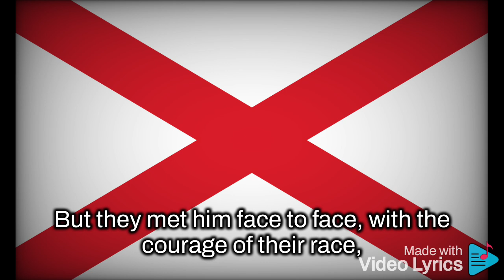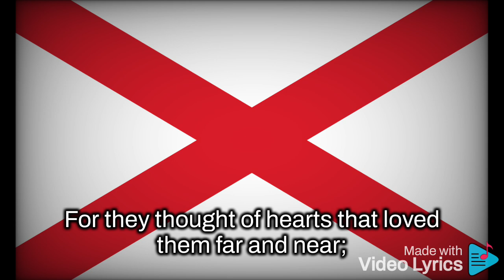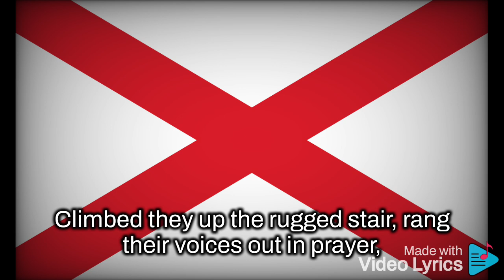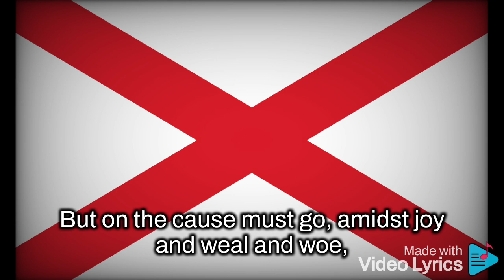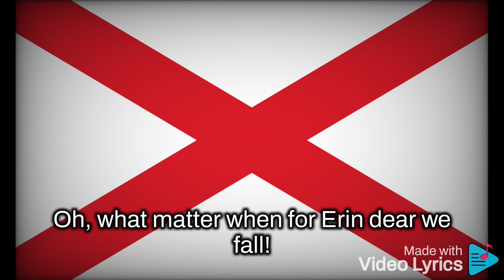God Save Ireland | Rare (1912 Recording)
Original